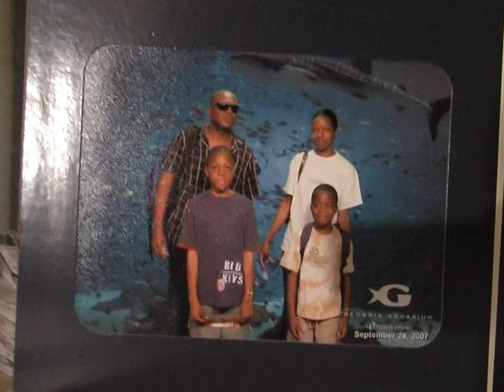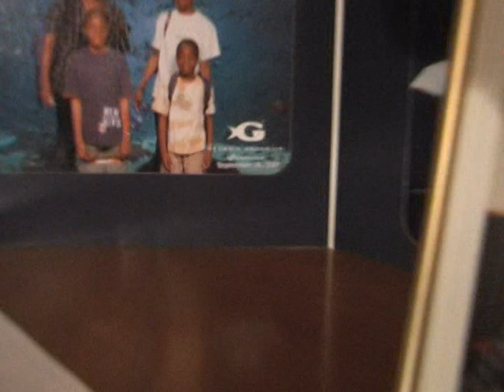Metu Jr. at age 08 plays Happy Birthday on Sax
8 years old Dikobe Kwedi Metusala Jr a.k.a METU plays Sax: Happy Birthday and some Kids Classics